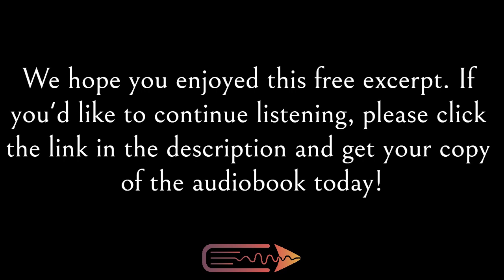Crime Thriller Audiobook | Hidden Steel (John Steel Book 2) | Free Preview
A free excerpt from Stuart Field's audiobook, Hidden Steel (John Steel Book 2), narrated by James R Cheatham and published by Next Chapter Audio.

BOOK DESCRIPTION
In the UK, Detective John Steel is investigating the organization who killed his family. When he comes across information that something big is going to happen on the cruise ship Neptune, Steel goes undercover. He has fourteen days to figure out what is going to happen - and to stop it.

In New York, Steel's NYPD partner, Detective Samantha McCall, is investigating a series of deaths. All seems run of the mill for the homicide detective until they find out that the deaths are somehow connected to the cruise ship Steel is on.

McCall is convinced there is a mole in the department, but can she figure out who he is - and who he's working for? Meanwhile, Steel is running out of options... and the clock is ticking.